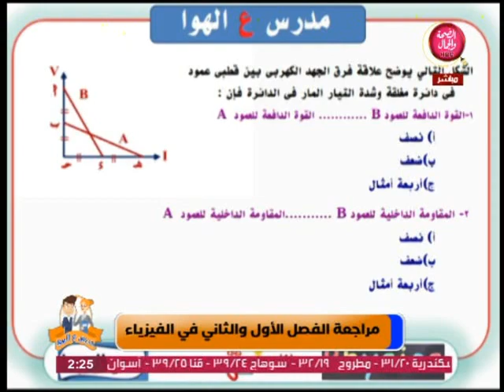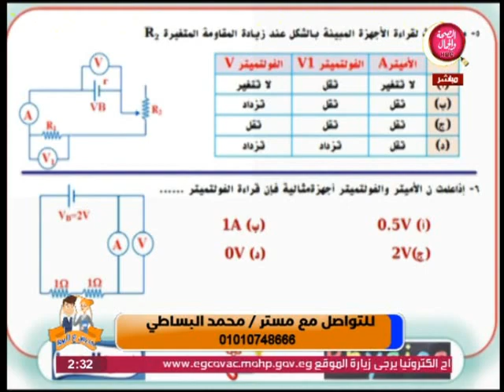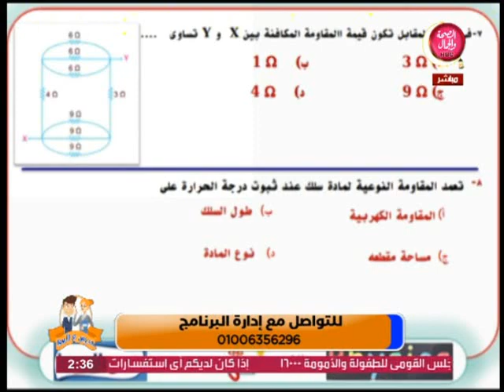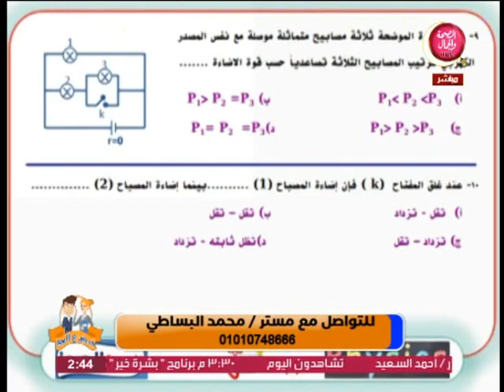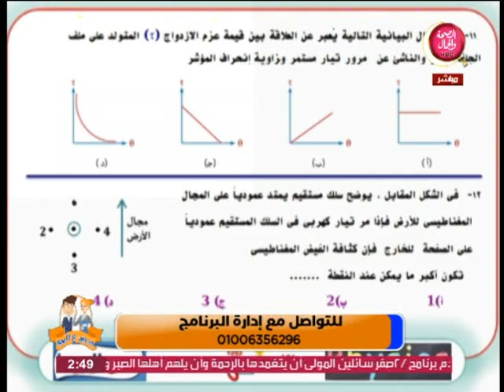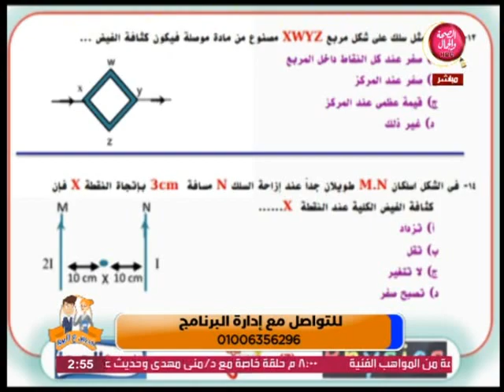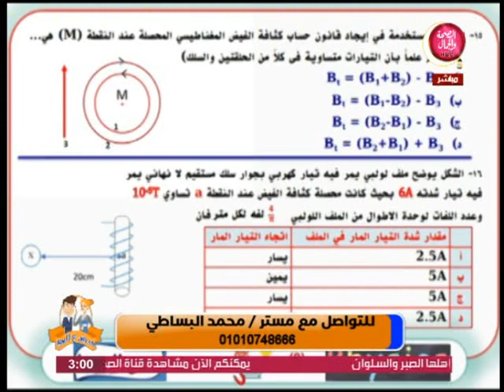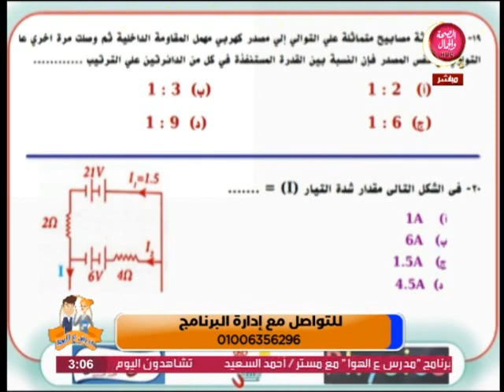مدرس علي الهوا | مراجعة الفصل الاول والثاني في مادة الفيزياء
قناة_الصحة_والجمال# برامجنا